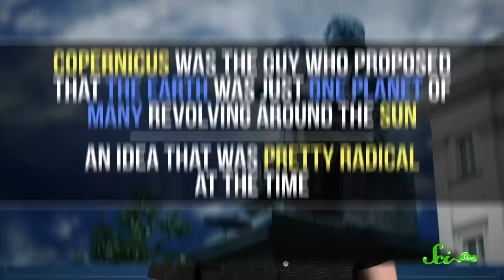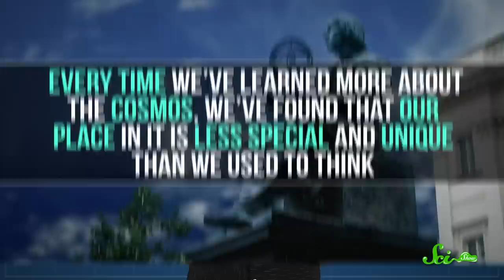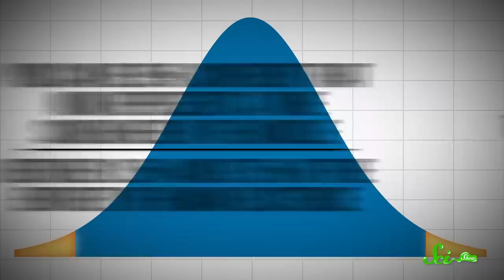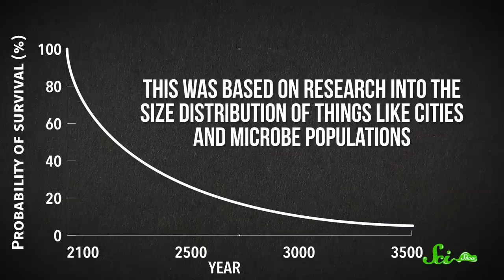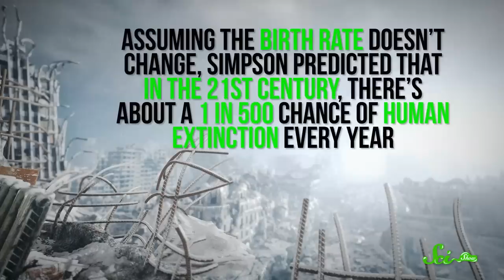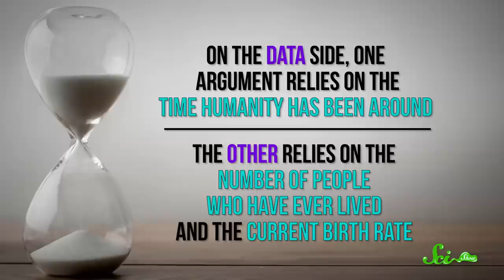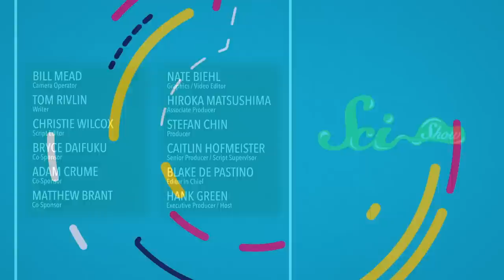When Will We All Die?: The Statistics of Human Extinction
We humans like to think we’re special in basically all ways, but if the history of life is any indication, our species has a limited time on this planet. So the question is: when are we gonna go extinct?